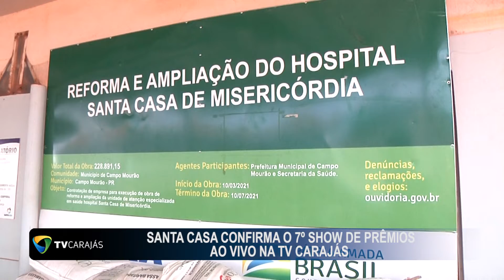Santa Casa confirma 7º Show de Prêmios ao vivo na Tv Carajás